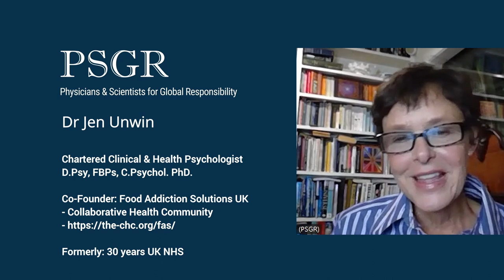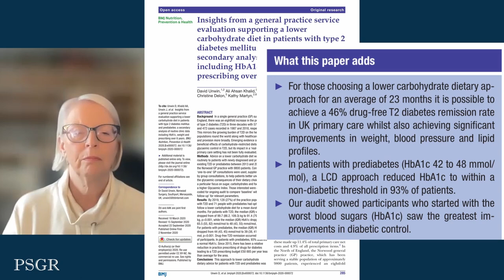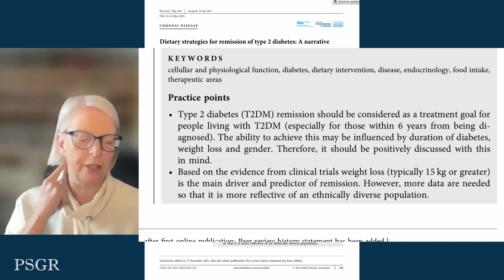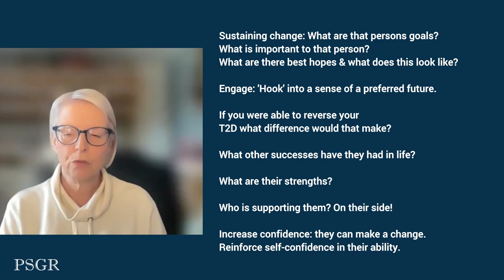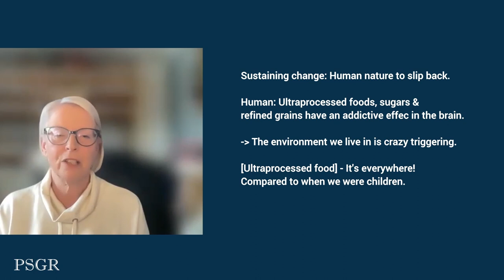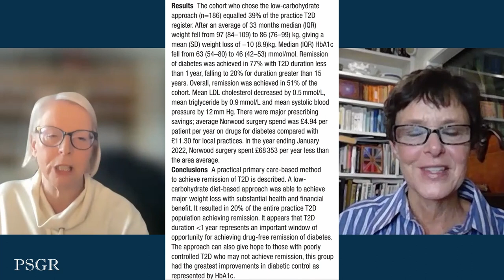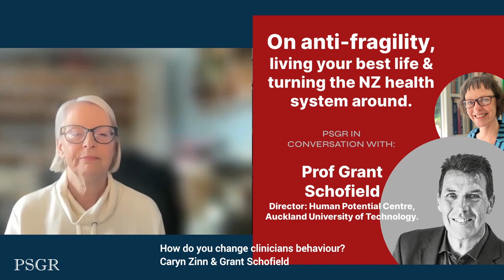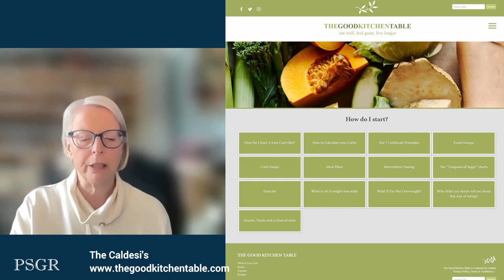10 years of reversing diabetes! Low-carb and recognition of food addiction key to success.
Part 1 in a 2-part interview.

Dr Jen Unwin – Chartered Clinical & Health Psychologist - 30 years UK NHS.
D.Psy, FBPs, C.Psychol. PhD.

Co-Founder: Food Addiction Solutions (FAS) UK (under auspices of the Collaborative Health Community).
Book: Fork in the Road. A book for identifying food addiction and finding the motivating to sustain long-term change. (All profits to FAS)

Dr Jen Unwin calls low-carb diets, that assist people to shift away from western diets that spike blood sugar while promoting a range of diet-driven chronic diseases 'fantastically cheerful medicine'. Together with her husband, Dr David Unwin, they have worked to not only reverse pre-diabetes and diabetes diagnoses in patients; but improve mental health and a wide range of other health-based parameters. When Drs Unwin and Unwin commenced this, many colleagues in the practice did not approve of the programme. In 2024, the programme is widely accepted and integrated throughout the practice.

The practice serves as a case study. The published papers reveal that cost-savings for healthcare are substantial.

A critical element that meant that patients could shift away from diabetes-promoting diets was Dr Jen Unwin's' expertise. Jen helped patients recognise the addictive potential of their everyday food, and take steps, similar to steps for other addictive substances, to shift away. This was fostered through regular community meetings. Many of the first cohort still attend the monthly meetings to support and encourage newcomers and use social media to share tips and encourage others. The Unwin's' then collaborated with the Caldesi's to produce cookbooks to help foster change more broadly.

2014: Low carbohydrate diet to achieve weight loss and improve HbA1c in type 2 diabetes and pre-diabetes: experience from one general practice. Practical Diabetes 2014:31;2:76-79

2020 : Unwin D, Khalid AA, Unwin J, et al. Insights from a general practice service evaluation supporting a lower carbohydrate diet in patients with type 2 diabetes mellitus and prediabetes: a secondary analysis of routine clinic data including HbA1c, weight and prescribing over 6 years. BMJ Nutrition, Prevention & Health 2020;3:e000072. doi:10.1136/bmjnph-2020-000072

2021 Brown, A, McArdle, P, Taplin J, Unwin D, Unwin, J, Deakin T, Wheatley, Murdoch, C, Malhotra, A, Mellor D. Dietary strategies for remission of type 2 diabetes: A narrative review. J Hum Nutr Diet. 2022;35:165–178.

2021 Unwins et al, Renal function in patients following a low carbohydrate diet for type 2 diabetes: a review of the literature and analysis of routine clinical data from a primary care service over 7 years. Current Opinion in Endocrinology & Diabetes and Obesity 28(5):p 469-479

2023 Unwin D, Delon C, Unwin J, et al. What predicts drug-free type 2 diabetes remission? Insights from an 8-year general practice service evaluation of a lower carbohydrate diet with weight loss. BMJ Nutrition, Prevention & Health 2023;0:e000544. doi:10.1136/bmjnph-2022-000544

For an audio version of this interview: PSGRNZ.Substack.com

PSGR.org.nz